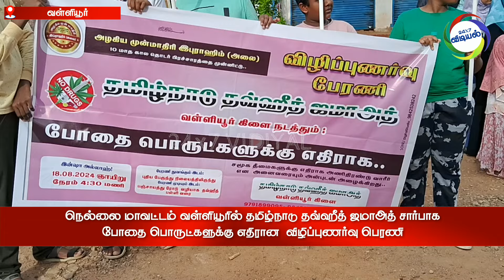தமிழ்நாடு தவ்ஹீத் ஜமாத் போதை பொருட்களுக்கு எதிராக விழிப்புணர்வு பேரணி | VALLIOOR | NO DRUGS